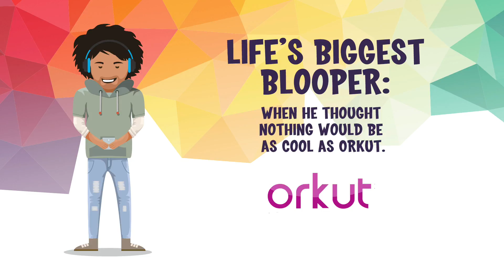Mantri Character - Tarun | Lose Yourself Sale